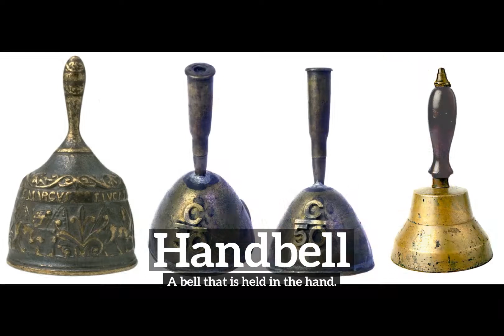How to Say Handbell in English? | What is Handbell? | How Does Handbell Look?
Learn how to pronounce handbell with Imago Spectrum.

What is handbell?
How does handbell look?
How to say handbell in English?
What does handbell represent?
What is the defintion of handbell?

Imago Spectrum allows you to easily memorize common English words and phrases by joining visual and auditory learning environments into a short video. Focus on the images and repeat handbell several times for best retention results.

In this video we are speaking the word, handbell. Do take note of how handbell is spelled.
The definition of handbell is listed below the word in the video.
Handbell:  A bell that is held in the hand.